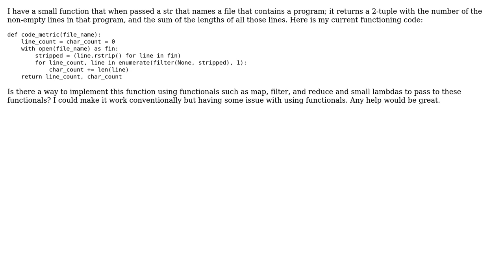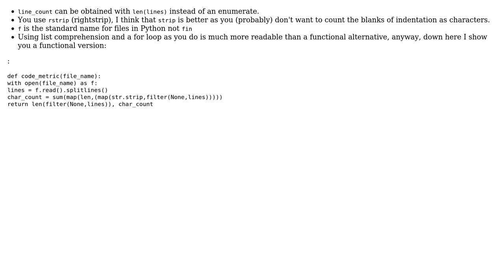Code Review: Counting Lines and Sum of Lines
With thanks & praise to God, and with thanks to the many people who have made this project possible! | Content (except music & images) licensed under CC BY-SA | Music | Images & others | With thanks to user LucyBen user Jamal user Caridorc and the Stack Exchange Network Trademarks are property of their respective owners. You are responsible for your own actions.